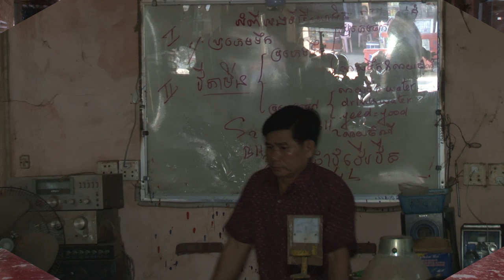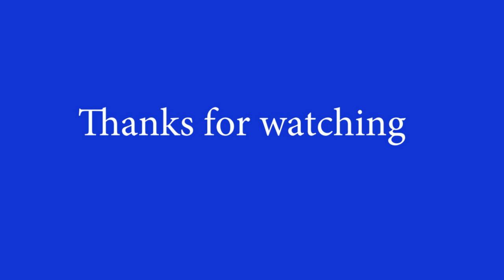Interview with a student at Hope School #44 👍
Hello everyone,
MC speak: Hello, Today we will have interviewed the student who learns in here (called the Hope School). Want to know anything about why they join to learn in here. How do you do?
 Student answer: How do you do?MC ask: what's your name? Student: My name is Ni-Chan Rot, MC: Where are you from? Student: I'm from Andoungtrang village, Somhor commune, Chearngprey district, Kompong Cham province. MC: How do you think about learning in this hope school? Student: I've received the acknowledgment from the teacher's Seng Bun Hort very well and clearly he explained the lesson to us, I'm easy to see, hear and understand. MC: Before learning in here, Did you used to study anywhere? Student: No, I didn't. I'm so interested in advertising from television about hen business the reason why I learn in here. MC, Have you made the hen business up to present? Student: Yes, I have, but not successfully, MC: How long have you made the hen business? Student: I have made for 5 years. My business has about a few hundred hens after an illness. MC: Did you know why your hen was an illness? Student: Yes, I did, why my hen was an illness because I had not done enough to protect the environment from pollution. I will come back home to practice my business that it's having much success in my working. Thanks, MC: I wish you success when you came back home, bye, bye, thanks.